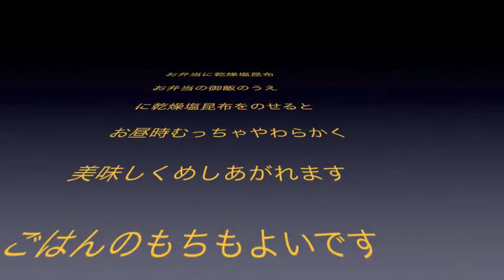マカロニサラダ青実山椒さわやかしあげ 11/19